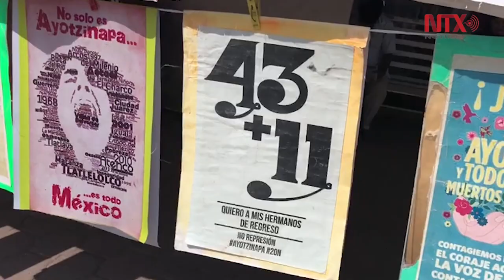Prevalece en silencio monumento a normalistas caídos en Iguala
Aunque la gente hoy circula de manera cotidiana, como testigos permanecen dos cruces de madera, una de hierro y un monumento de piedra.